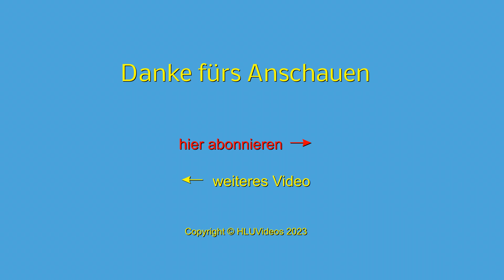Frankfurter Weihnachtsgeläut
Wir besuchen die Frankfurter Altstadt beim Weihnachtsgeläut.